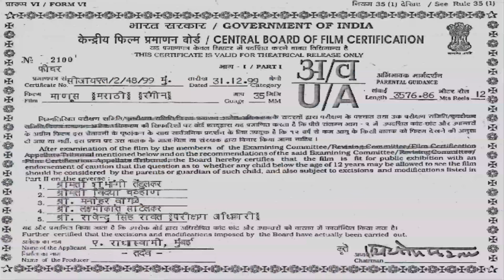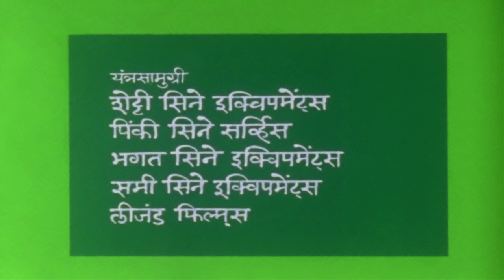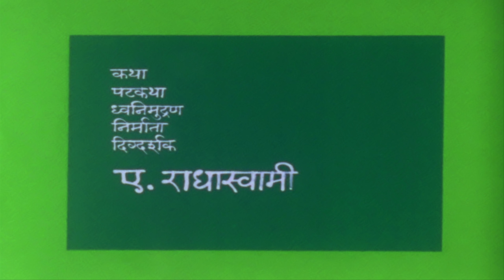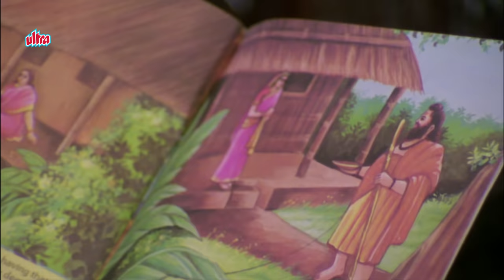माणूस (4K) - फुल 4K मूवी | Manus Full Movie | Laxmikant Berde | Nishigandha Wad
Watch Superhit Marathi Movie "Manus" Starring Laxmikant Berde, Nishigandha Wad, Ravindra Mankani, Archana Nevrekar, Uday Tikekar, Jaywant Wadkar.
Music Director : Anil Mohile
Story/Writer : Radhaswami
Director : Radhaswami